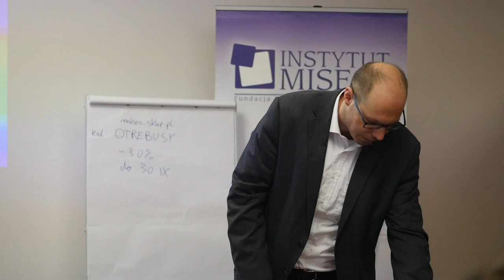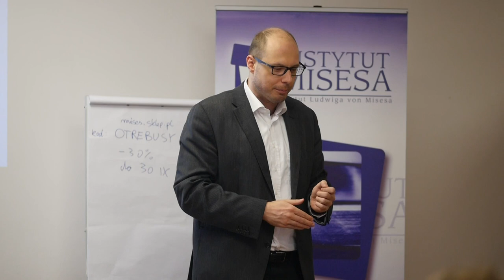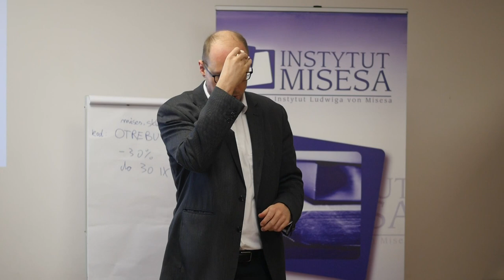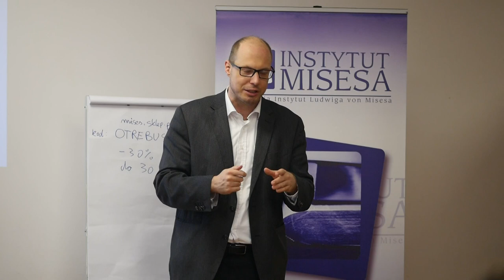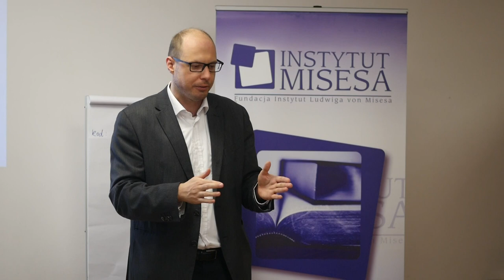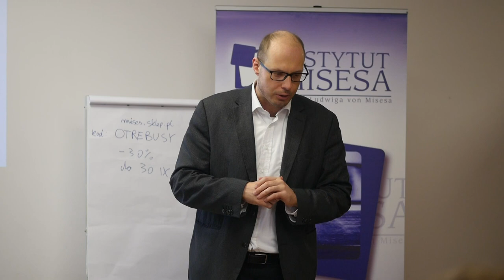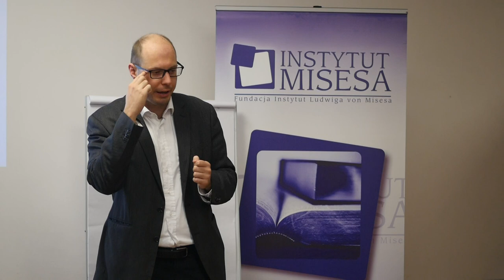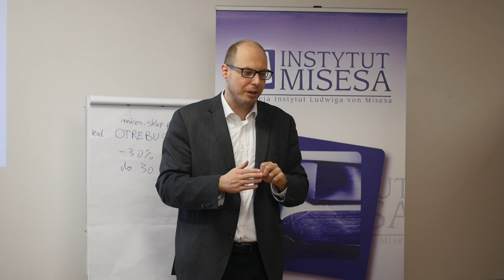Paradoksy ekonomii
Wykład dr. Jakuba Bożydara Wiśniewskiego wygłoszony podczas VIII Szkoły Ekonomicznej Instytutu Misesa w Otrębusach. Dowiedz się więcej o Szkole